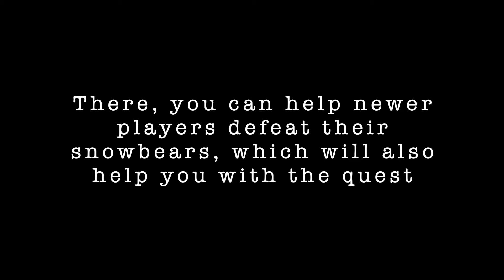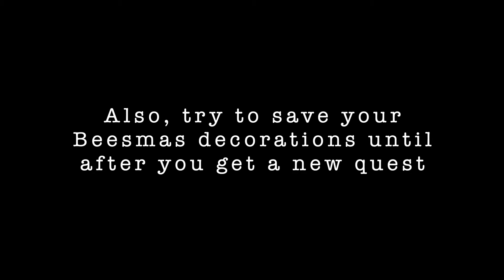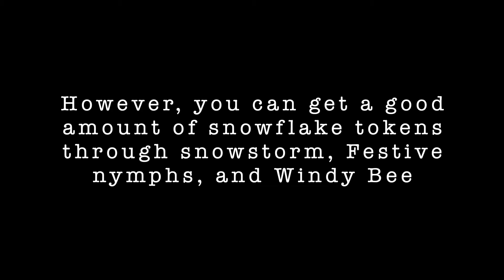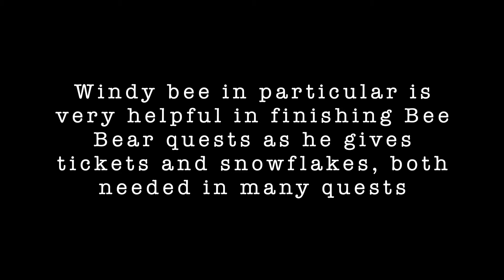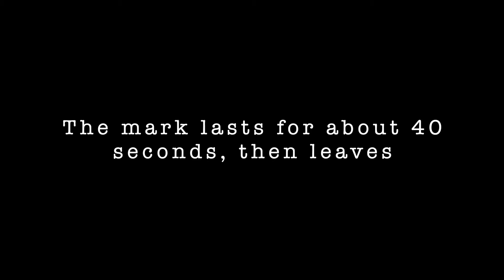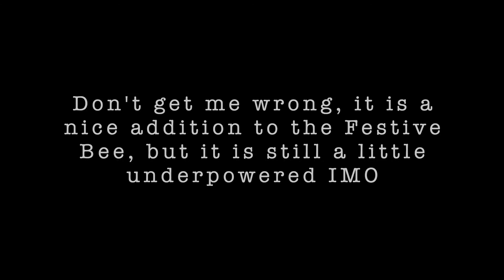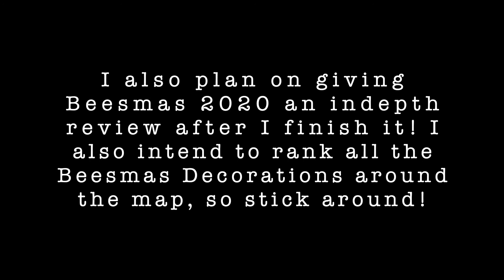How to Get the Festive Wreath + Getting BBM's Quest! | Beesmas 2020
In this video, I give tips on how to finish Bee Bear's Quests and I take a look at the Festive Wreath. I also get the insane BBM Beesmas quest as well!

Timecodes:

0:00 - Introduction

0:29 - Tips on Completing Bee Bear's Quests

1:57 - Turning in Bee Bear's last quest

2:57 - Bee Bear's Quest Rewards

3:32 - Checking out the Festive Wreath

3:59 - My thoughts on the Festive Wreath

4:25 - Talking to Bubble Bee Man

5:15 - Bubble Bee Man's Quest

6:18 - Final Thoughts and Future Plans

Bubble Bee Man
BBM
Beesmas Part 2
Beesmas
Beesmas 2020
Beesmas 2021
BSS
Bee Swarm
Bee Swarm Sim
Bee Swarm Simulator
Festive Wreath
Festive Bee
Bee Bear